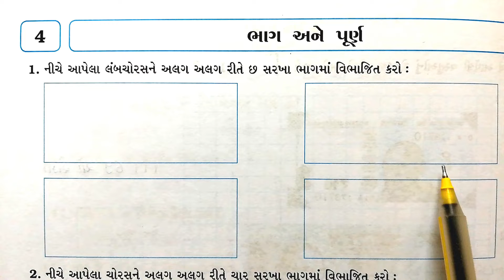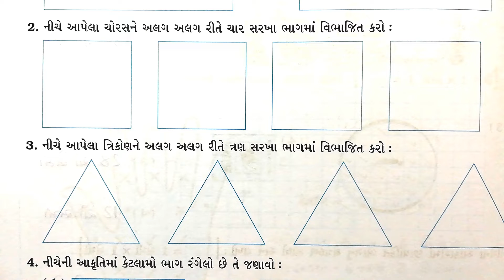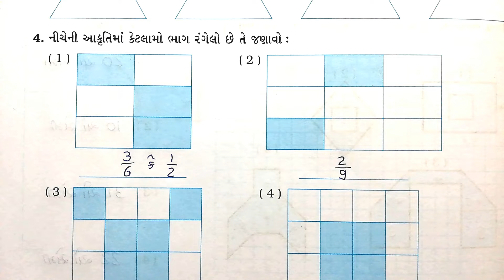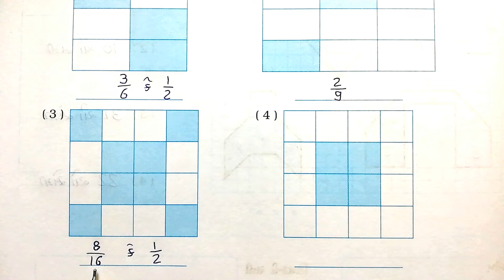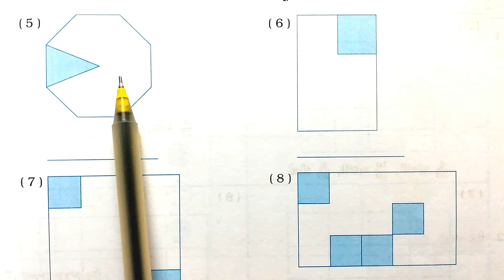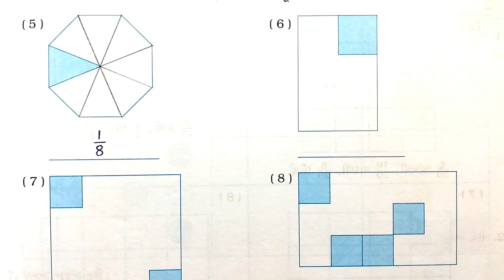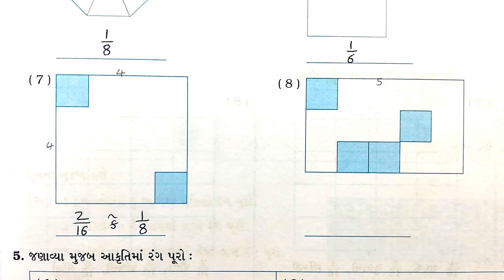ગણિત ધોરણ 5 પાઠ 4 ભાગ અને પૂર્ણ q1-4 સ્વાધ્યાયપોથી std 5 chapter 4 ganit dhoran 5 ch 4 swadhyaypothi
ધોરણ 5,
ગણિત ગમ્મત સ્વાધ્યાયપોથી (ભાગ 1)
પ્રકરણ 4 : ભાગ અને પૂર્ણ
પ્રશ્ન - 1 થી 4
questions - 1 to 4
ગૃહકાર્યનાં પ્રશ્નો
homework questions

swadhyay pothi sem
ગણિતગમ્મત સ્વાધ્યાયપોથી